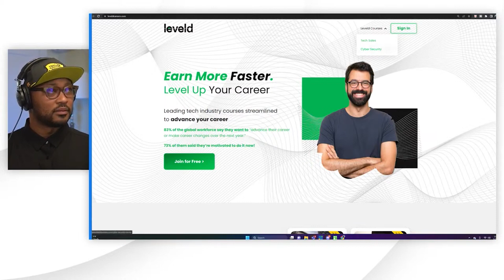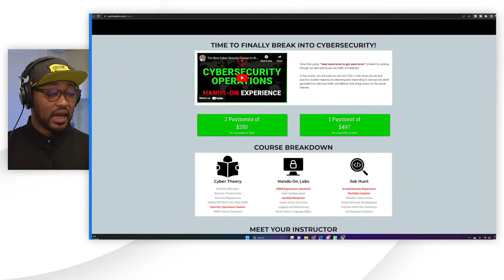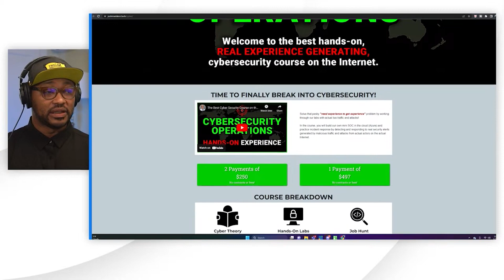Cybersecurity Career: How to Get Started in Cybersecurity Today!